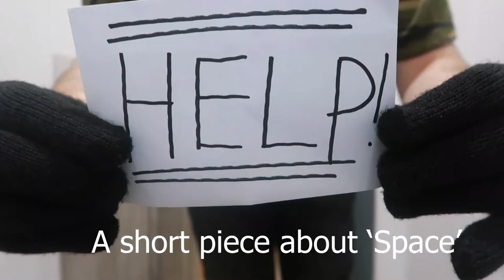HELP! Space Inspired Video